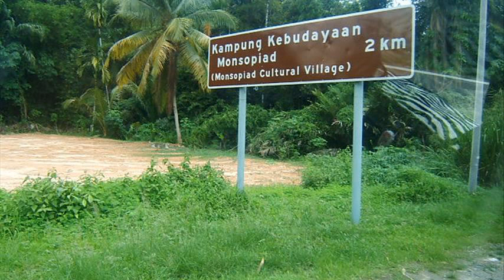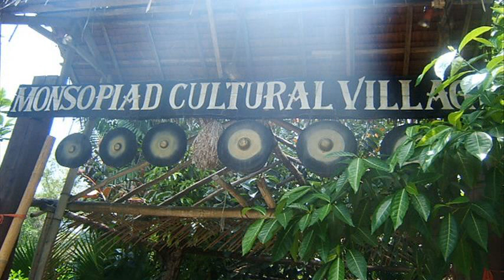Monsopiad Cultural Village. Penampang